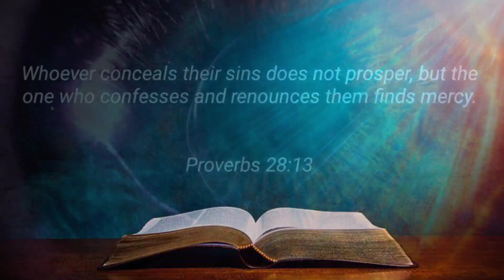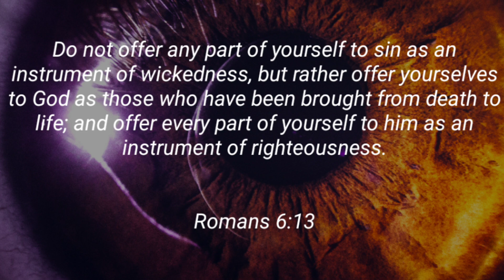Holy Bible ✝️ Jesus words 🙏